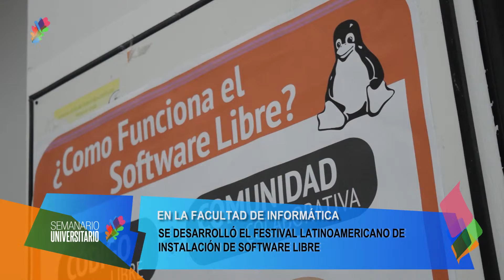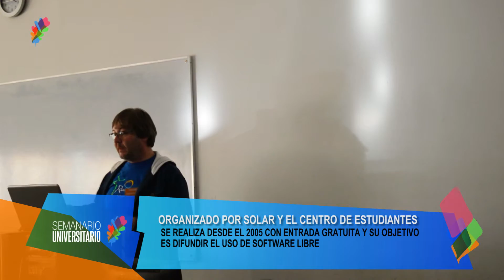Noticias UNLP - Festival Latinoamericano de Instalación de Software Libre, en Informática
Noticias UNLP - Festival Latinoamericano de Instalación de Software Libre, en la Facultad de Informática de la UNLP.